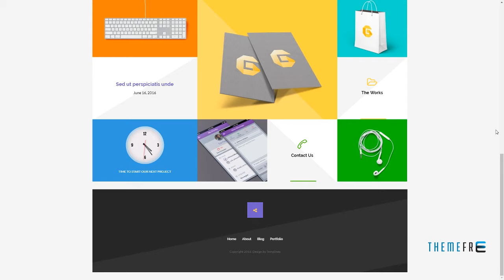Galliope - Agency/Portfolio WordPress Theme Juurou Langdon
Compatible With WPML, WooCommerce 2.5, Visual Composer 4.12.x, Visual Composer 4.11.2.1, Visual Composer 4.11.x, Visual Composer 4.10.x, Visual Composer 4.9.x, Bootstrap 3.x

 Columns 1

 Layout Responsive

 Tags agency, blog, business, clean, corporate, creative, modern, one page, photography, portfolio